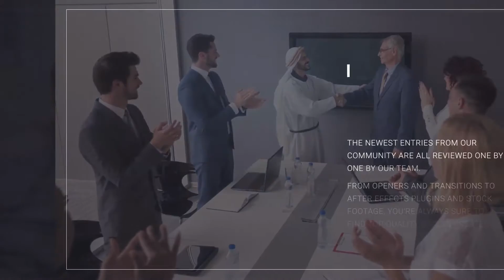Clean Corporate| After Effects project | Videohive template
Project features:

Hello, Everyone! Here is a Business Presentation for your project!

Project features:
Multi-purpose
Color Control
Duration – 00:56
Free font